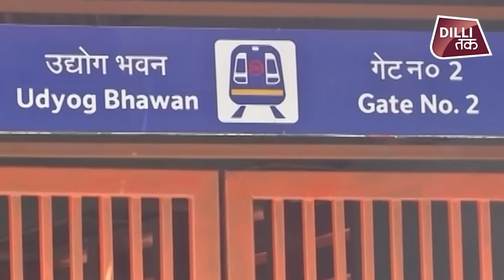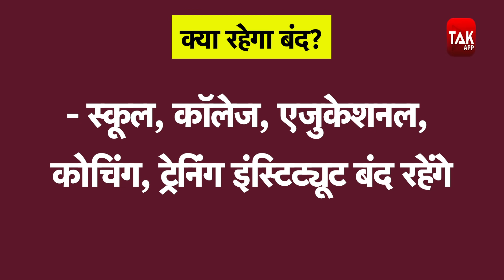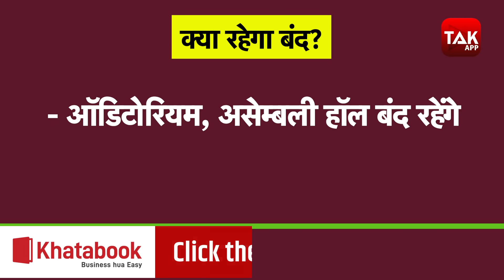दिल्ली में अनलॉक-6 में जानिए क्या खुला और क्या है अभी भी बंद|DILLITAK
दिल्ली में कोरोना के मामलों में कमी होने के बाद DDMA ने आदेश जारी करते हुए अनलॉक-6 का एलान किया। जिसमें स्पोर्ट कॉम्प्लेक्स और स्टेडियम में जाने की सभी को अनुमति दी गई लेकिन दर्शकों को अभी करना होगा इंतजार|DILLITAK